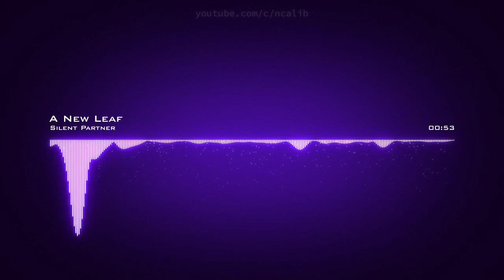𝘼 𝙉𝙚𝙬 𝙇𝙚𝙖𝙛 𝙎𝙞𝙡𝙚𝙣𝙩 𝙋𝙖𝙧𝙩𝙣𝙚𝙧 𝘾𝙧𝙚𝙖𝙩𝙞𝙫𝙚 𝘾𝙤𝙢𝙢𝙤𝙣𝙨 𝘼𝙩𝙩𝙧𝙞𝙗𝙪𝙩𝙞𝙤𝙣 𝙇𝙞𝙘𝙚𝙣𝙨𝙚 (𝙍𝙚𝙪𝙨𝙚 𝘼𝙡𝙡𝙤𝙬𝙚𝙙)